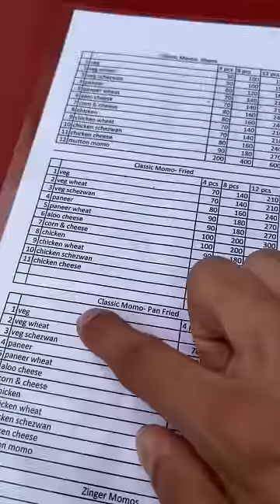Trying Momo Mami from Shark Tank || Yangkiez Momos, Is it worth it? || Shark Tank Review 🫣😍